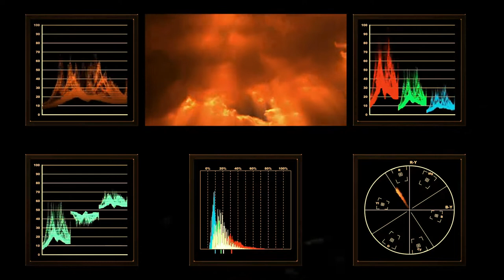Sudler's Row - Coming Home (Official Video)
The third installment (Chronicle III) of "The Chronicles of Rexx Baxter of the 33rd Galactic Fleet." Rexx and his band of Galactic Gypsies are successful in rescuing Admiral Pennington and defeating the Sonarian forces. They are now heading home . . . . .

Nathan Ames - All Instrumentation